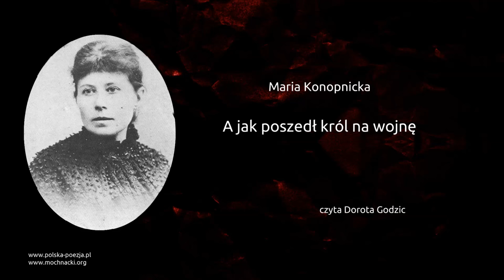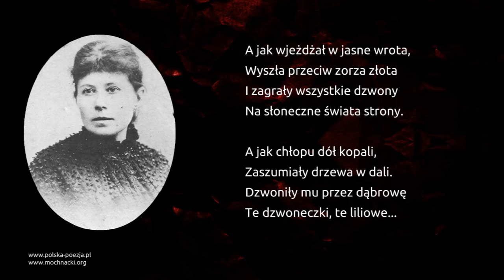Maria Konopnicka - A jak poszedł król na wojnę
Wiersz Marii Konopnickiej w wykonaniu Doroty Godzic